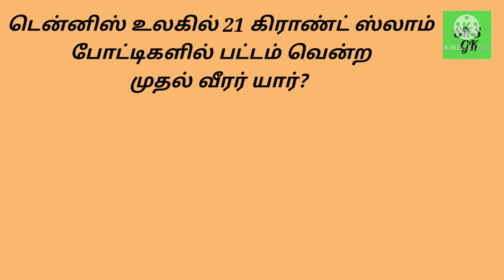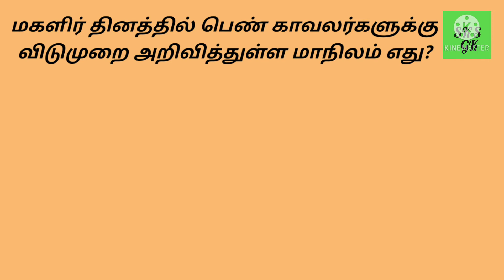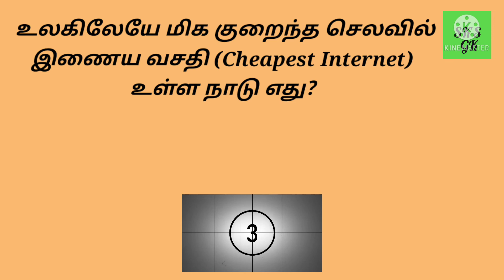உலகிலேயே மிக குறைந்த செலவில் இணைய வசதி (Cheapest Internet) உள்ள நாடு எது?/GK IN TAMIL/SK'S GK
Current Affairs
Part 44

Playlists link

இந்த காணொளியில் இடம் பெற்றுள்ளவை

1. 2021 ஆம் ஆண்டிற்கான சாகித்ய அகாடமி யுவ புரஸ்கார் விருது யாருக்கு அறிவிக்கப்பட்டுள்ளது?

2. டென்னிஸ் உலகில் 21 கிராண்ட் ஸ்லாம் போட்டிகளில் பட்டம் வென்ற முதல் வீரர் யார்?

3. எந்த நாட்டின் இசைக்கலைஞர்கள் உலகின் மிகப்பெரிய ஆர்கெஸ்ட்ரா என்ற சாதனையைப் படைத்துள்ளனர்?

4. எலெக்ட்ரானைக் கண்டுபிடித்தவர் யார்?

5. மகளிர் தினத்தில் பெண் காவலர்களுக்கு விடுமுறை அறிவித்துள்ள மாநிலம் எது?

6. இந்தியாவின் முதல் திருநங்கை நீதிபதி யார்?

7. புனே ராணுவ விளையாட்டு மையம் ( Army Sports Institute) மைதானத்தின் புதிய பெயர் என்ன?

8. தேசபந்து ( Deshabandhu) என்று அழைக்கப்பட்டவர் யார்?

9. Full form of LAC

10. உலகிலேயே மிக குறைந்த செலவில் இணைய வசதி (Cheapest Internet) உள்ள நாடு எது?

I don't own some of images /pictures shown in this video.